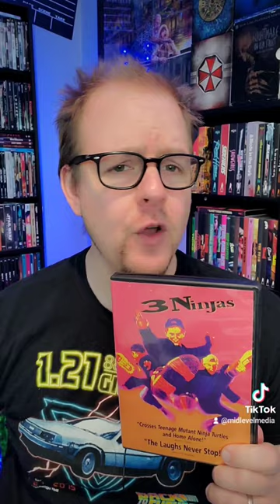This 90s kids movie staple needs a big box 4K upgrade!